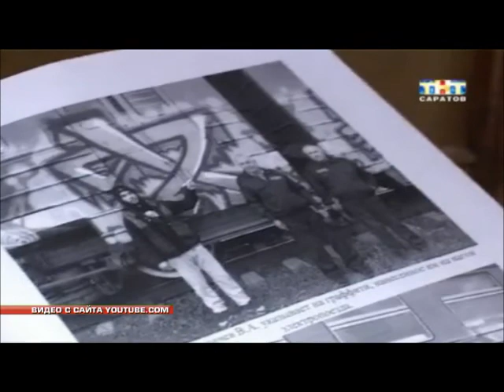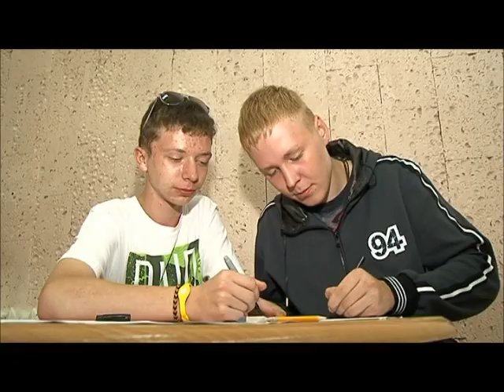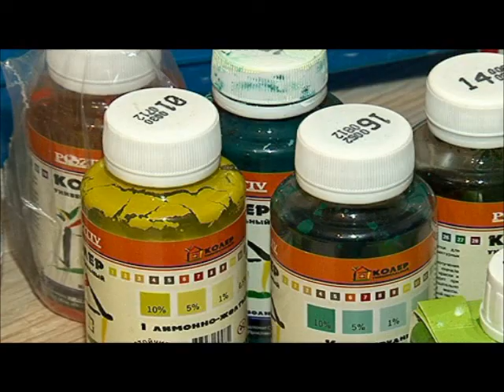Время молодых Граффити